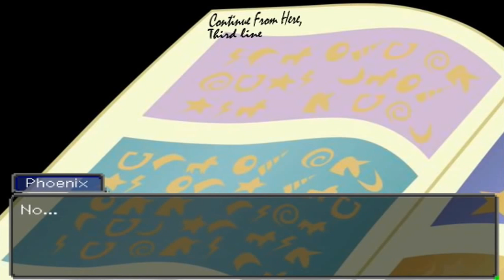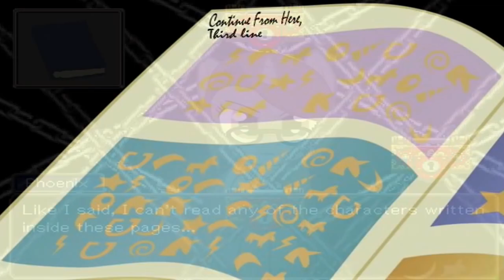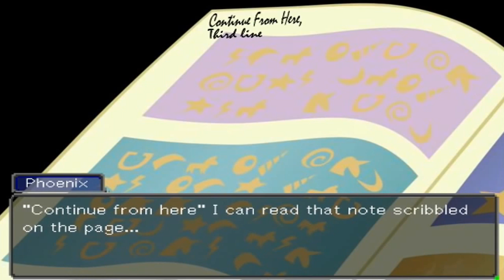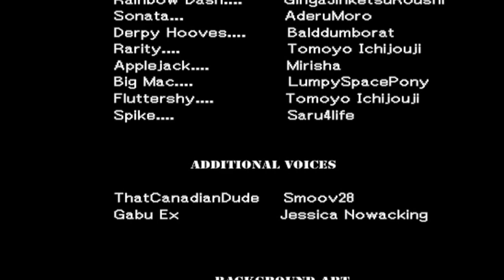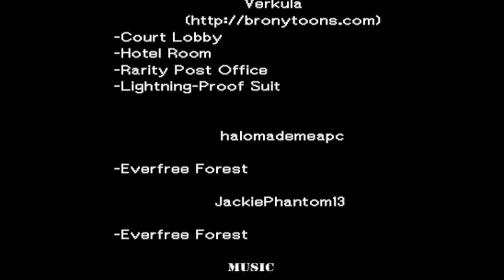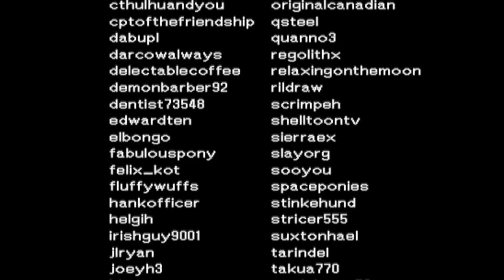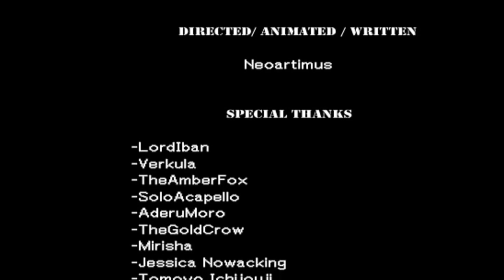Turnabout Storm | Part - 4 Phoenix 【Blind Commentary】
After a long while Turnabout is back and this time we Join Phoenix though his POV after the trial.